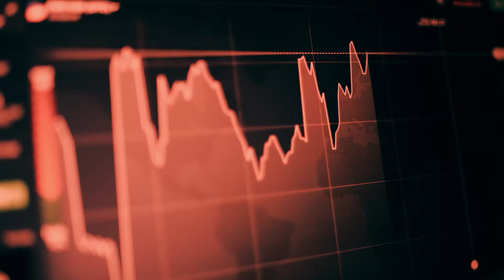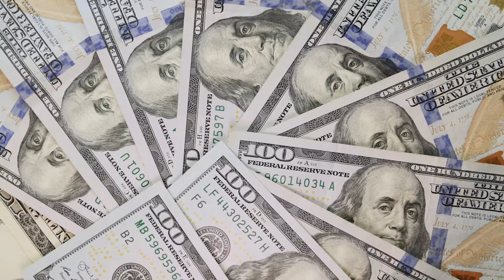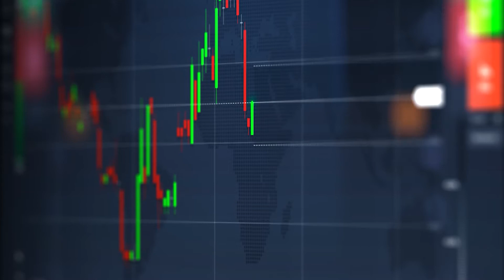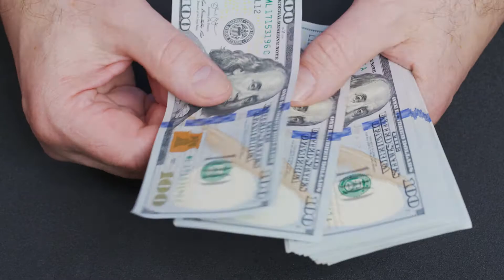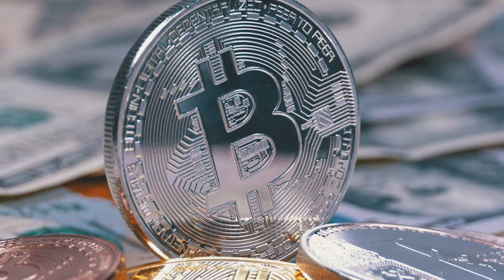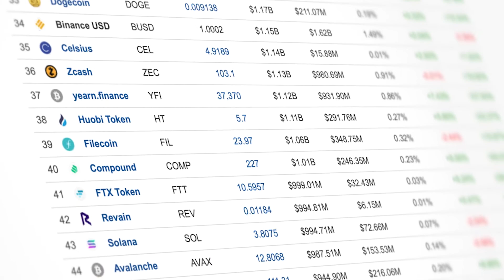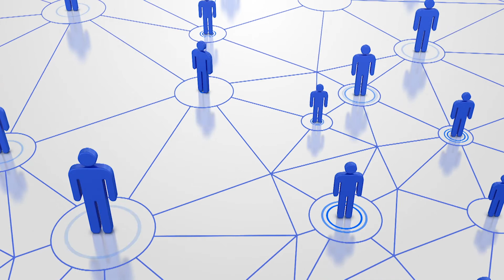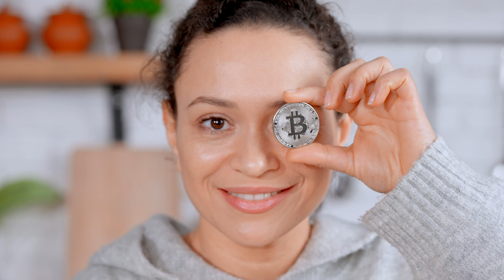Best Time to Buy Bitcoin ? | Even China Ban Can’t Stop Inevitable Comeback | Saifedean Ammous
Bitcoin took a beating on Tuesday, extending losses all the way down to $29,300, a level not seen since January, before climbing back, ending the day at $32,000.

The main concern that spooked Bitcoin investors was news that China is tightening its grip on crypto transactions and mining, shutting down 90% of the country’s mining capability.

Additionally, the People’s Bank of China ordered a halt to over-the-counter (OTC) transactions.

Saifedean Ammous, author of “The Bitcoin Standard”, said that you can’t technically “ban” Bitcoin and that historically, even following an 80% correction, the price has always bounced back.

0:00 - China ban on Bitcoin , Bitcoin transactions and Bitcoin mining
7:12 - What caused bitcoin price to decline?
8:03 - Transaction fees
10:29 - The Bitcoin Standard
15:30 - Bitcoin used in illicit/illegal activity
18:20 - "Bitcoin thrives on adversity"